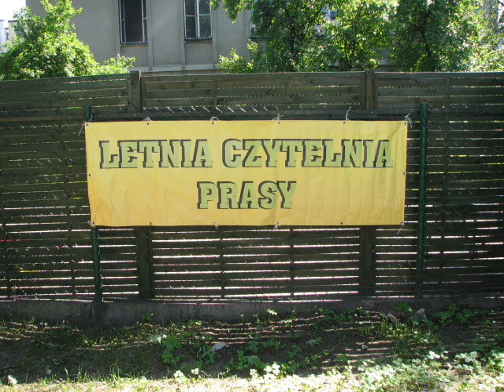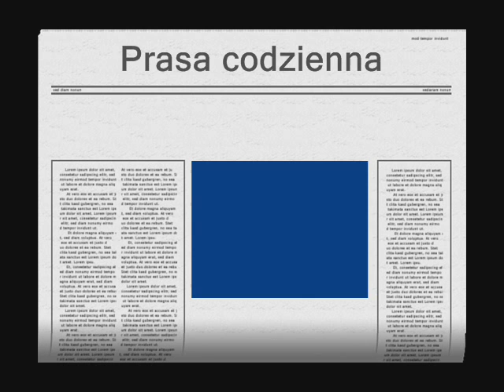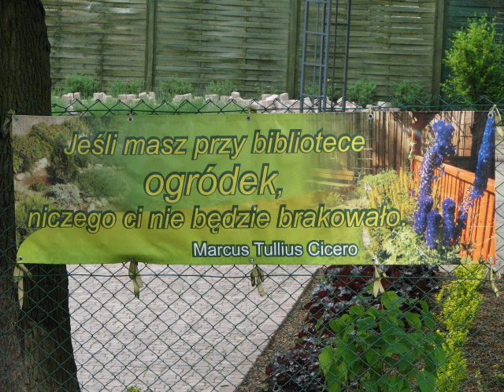Ogrod Literacki w MBP Chrzanów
Serdecznie zapraszamy wszystkich, którzy lubią relaks na świeżym powietrzu z gazetą lub dobrą książką!!!
Gdzie? Oczywiście do Letniej Czytelni, która mieści się przy Alei Henryka 30 w Chrzanowie.